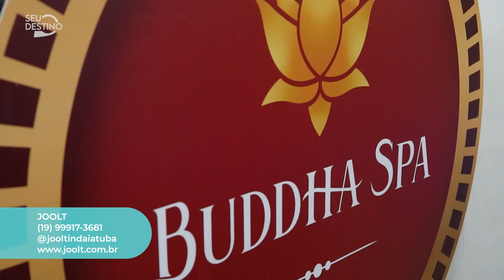EVENTO JOOLT SENSATIONS 02 - MOMENTO JOOLT